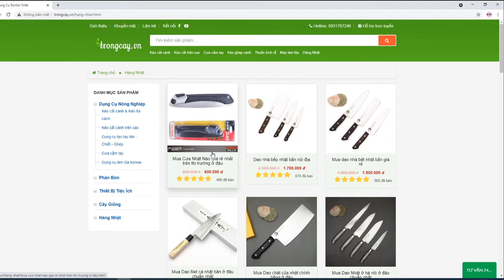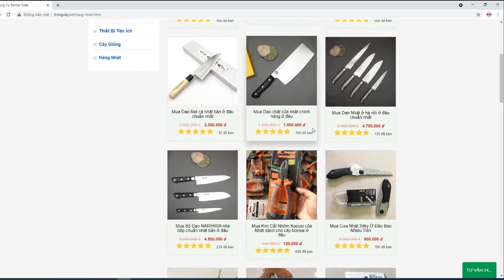Cưa Nhật và cưa đài loan có gì khác nhau chúng ta cùng tìm hiểu nhé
Bấm vào đây để mua hàng và xem giá sản phẩm Và chi tiết sản phẩm